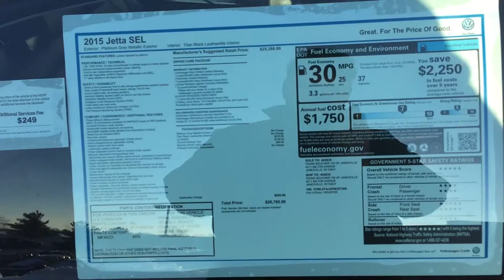2015 Volkswagen Jetta 1.8T SEL | Steven Hill @ Frank Boucher VW of Janesville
The newly redesigned Volkswagen Jetta is the perfect combination of Performance, Safety, Fuel Mileage, and Comfort. The SEL comes with Fender Premium Audio, KESSY Keyless Entry & Push Button Start, and Heated Seat and Mirrors, just to name a few,